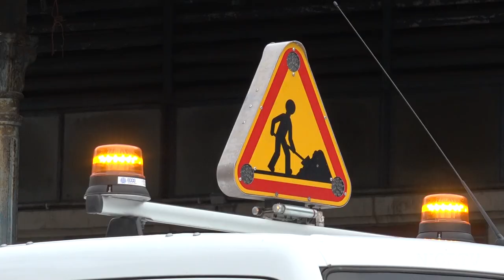Le marché de Noël accueille ses chalets place du Donjon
35 chalets de bois ont été installés place du Donjon. Ils formeront un village au sein duquel vingt-deux artisans d’art et treize producteurs proposeront leurs créations et productions, à la vente et à la dégustation. Lancement du marché de Noël le samedi 2 décembre.